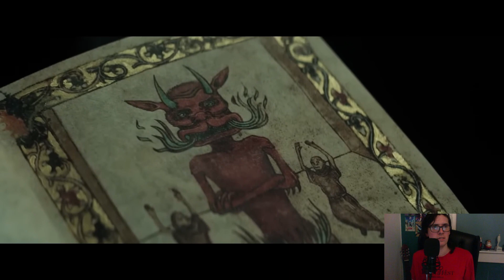The Pope's Exorcist | Reaction | Mel at the Movies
The Pope's Exorcist comes out in April, looks good, what do you guys think, will you be watching it when it comes out. It will be exclusive to theatres, no clue if it will be coming to streaming but probably be a few months after the cinema release.